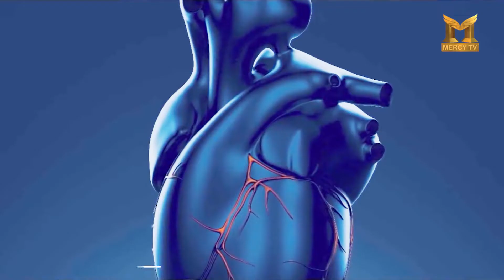KHUSGAWAR ZINDAGI KE USOOL | BY SHAIKH RAZAULLAH ABDUL KARIM MADANI | PROMO | MERCY TV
Jazaak-Allahu-Khairan Katheera.